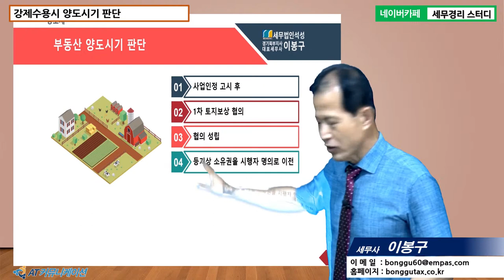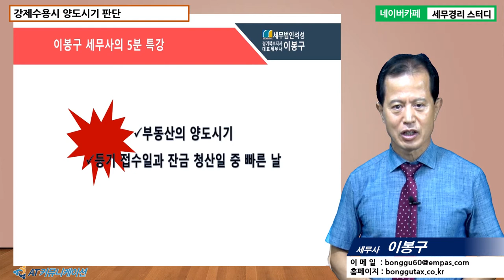#5 [세무조사 5분특강] 강제수용시 양도시기 판단 [이봉구 세무사의 5분특강]